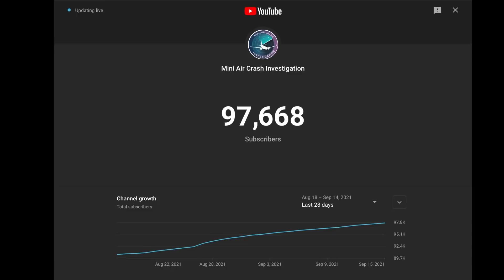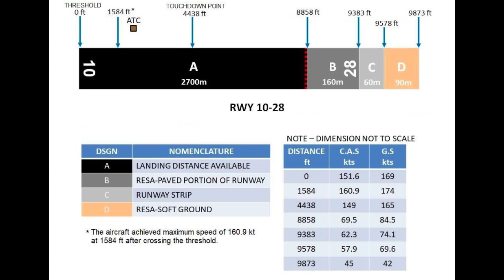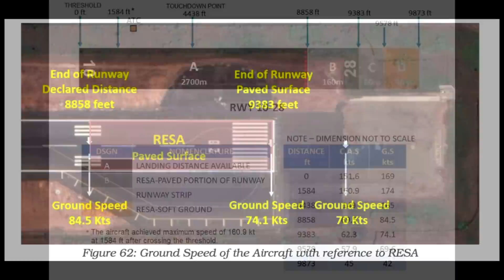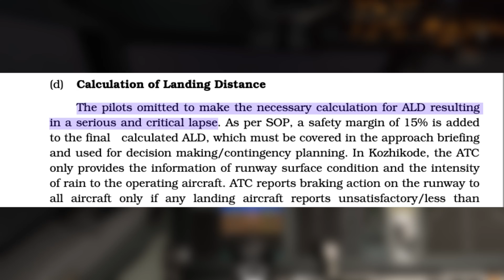How An Illusion Crashed A Passenger Jet | Air India Express Flight 1344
All Information from official AAIB report

With that lets get to the video! This is the story of Air India express flight 1344, on the 7th of august 2020 a boeing 737 was making its way from dubai to calicut with 190 people on board.  As the 737-800 approached calicut the monsoon was in full swing across the entire area, the pilots got their list of diversion airports through the ACARS. Landing at calicut was a challenge in the best of times, the airfield is elevated above the surrounding terrain, thus you have big drops on both ends of the runway. Landing at calicut was so challenging that only captains were allowed to land there. The weather at calicut was quite bad but the weather at cochin and coimbatore were much better so if needed they could divert to there. At 1:19 pm UTC, Chennai upper area control got in contact with flight 1344 letting them know of the conditions at calicut. The runway in use was runway 28 and the visibility was at 1500 meters the winds were a bit concerning at 14 knots. As flight 1344 descended it was handed over to cochin lower area control and finally by the time it was at 12,000 feet it was in contact with calicut ATC. At this point flight 1344 was 52 nautical miles away and the airport was experiencing some mild rain, speaking of the airport the airport had two active aerodrome warnings at the time one was for the thunderstorm and the second one was for the wind, which was now at 17 knots. This meant that the crash fire tenders were already at the predetermined points just in case of an emergency.

As flight 1344 approached the airport it was cleared to descend down to 3600, As the plane lined up with the runway the weather seemed to ease up the visibility was at 2000 meters and the wind had calmed down to 5 knots, but they were having trouble with the windshield wipers on the captains side, The wiper worked for a bit and it stopped working the captain remarked “Wiper is gone, what a day for the wiper to go”. But they carried on with the landing attempt on runway 28, The plane decended but they couldnt see the runway, eventually they hit their minimum descent altitude. Without the runway in sight they decided to go around.

As flight 1344 flew away from the airport, the gear and flaps were retracted and the pilots reprogrammed the flight management computer for attempt number 2, but on the ground air india flight 425 was getting ready to depart to delhi, they wanted to takeoff from runway 10 due to the winds at the time. ATC asked flight 1344 if theyd like to use runway 10 for their next landing attempt, the pilots of flight 1344 check the winds and visibility for runway 10 a few times and eventually they accepted.

At 1:59 pm and 42 seconds UTC, flight 1344 was cleared to descend from 7000 feet, they were cleared for the ILS zulu approach to runway 10, As they headed away from the airport  air india flight 425 took off from runway 10, they reported winds of 10 knots.  By 2:06 pm UTC the plane was turning inbound intercepting the localizer of runway 10, the crew were again fiddling with the windshield wiper, the windshield wiper worked but it wasn't as fast as they wanted. But soon after flight 1344 intercepted the glideslope and began the descent to runway 10, the crew at this point carried out the landing checklist.

In a matter of minutes the 737 was just 500 feet above the ground, the captain disengaged the autopilot and took manual control of the plane, when he did this the rate of decent began to